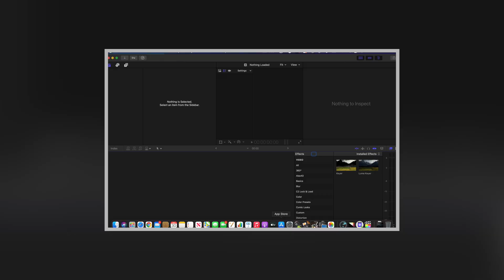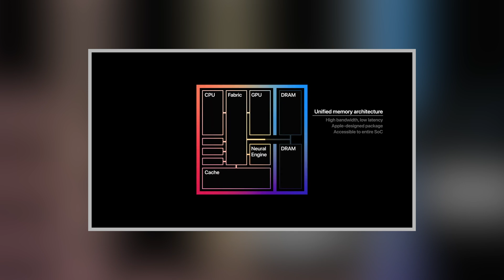5 Reasons Why You Shouldn't Buy A New M1 Mac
5 Reasons Why You Shouldn't Buy A New M1 Mac
In our part 2 video, we take a look at 5 Reasons Why You Shouldn't Buy A New M1 Mac.  I know that buying a shiny new mac can be exciting, but is the new Apple Silicon M1 Mac the best option for your needs.  Should you just get the intel version or should you wait for version 2 of the new Apple Silicon Computers.  Hopefully, by playing devil's advocate we can help you make a better decision as to whether this is the right computer for you.

Our Amazon Store of some of our Favorite Gear (updated frequently).

Surgical Wholesale Mask

Amazon.com
Main Camera - Canon EOS RP
Second Camera - Canon M50
Primary lens - Canon 16-35mm
Secondary Lens - Tamron 17-50 f2.8
Third Lens - Canon 10-18mm

Amazon.ca
Secondary Camera - Canon EOS M50
Main Lens - Canon 16-35mm
Second Lens - Tamron 17-50 f2.8
Drone 2 - Mavic Air
GoPro Hero 7 Black

Amazon.co.uk
The Stands I use - GorillaPod
The Second Stand - GorillaPod (knockoff)
The Mic I Use - Rode Video Mic

 @Apple ​ This product was sent to us, but we were not told what to say and all opinions on this product are our own and have not been swayed by the company who provided the product. This product was sent to us, but we were not told what to say and all opinions on this product are our own and have not been swayed by the company who provided the product.